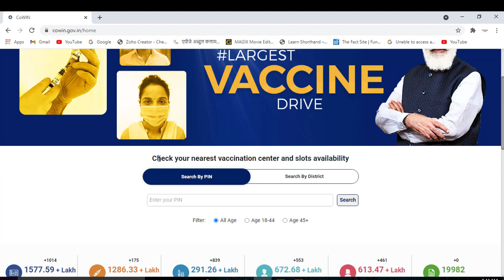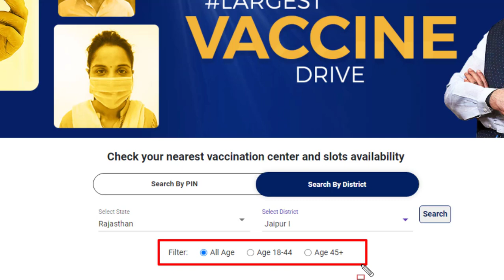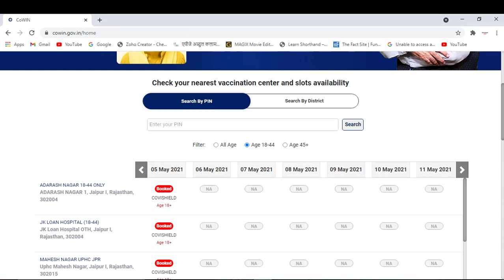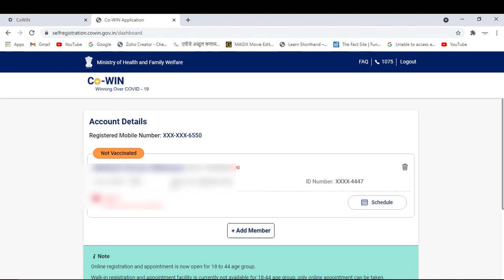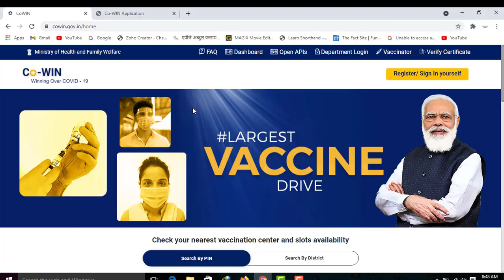Covid-19 Vaccine के लिए कैसे Registration करे | how to register for covid vaccine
Video Title -

BOYA M1
PEN TAB